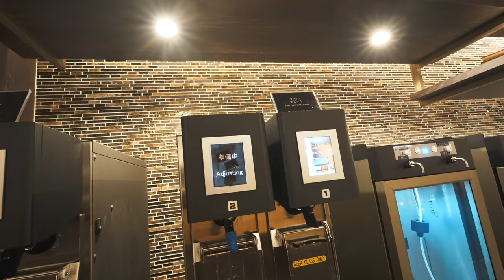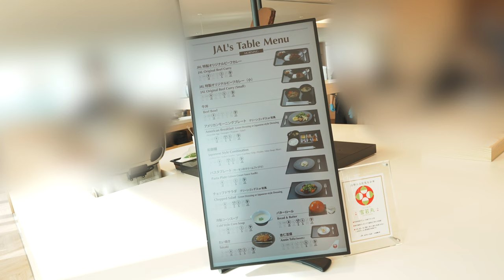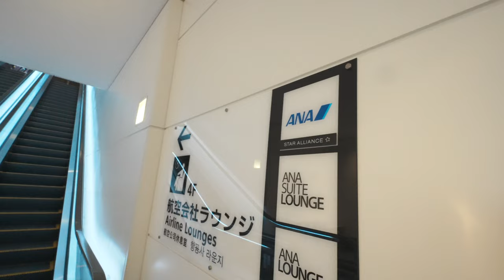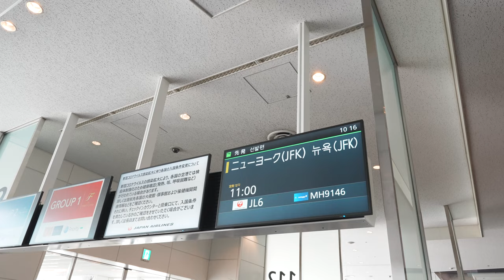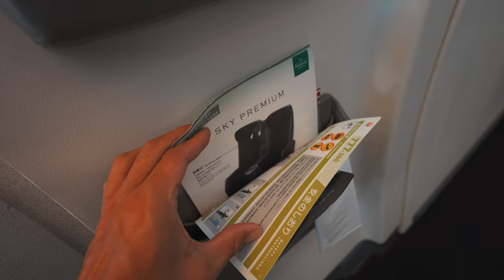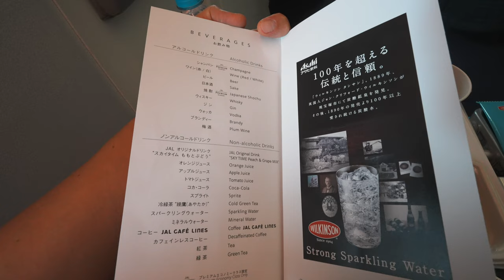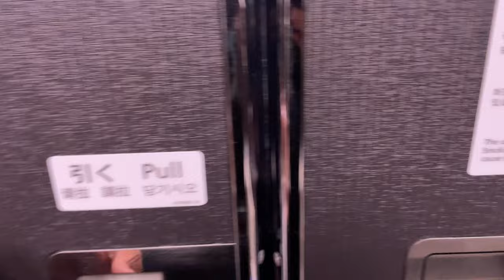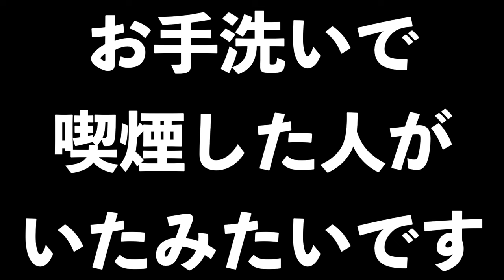機内は禁煙です。【HND-JFK/JGC修行3】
JGC修行で羽田からアメリカ・ニューヨークへ向かいます。ANAラウンジ
は混雑でプライオリティーパス利用で断れてしまいました。私のお尻が爆発するのかしないのか楽しみにしてください。まさかの機内のお手洗いで喫煙する方が出て、機内の雰囲気最悪でした…。

✅FOP単価
発券 DEL-HND-JFK
価格 103,824円
FOP 25,214(2倍済み)
+5,000P(JALカード初回搭乗特典)
FOP単価 4.1円
JGC達成まで19,786FOP

搭乗路線⭐︎HND-JFK
搭乗便⭐︎JL06
搭乗クラス⭐︎プレミアムエコノミークラス
発券⭐︎有償
機材⭐︎B777-300

【目次】
00:00 今回の動画について
00:53 さくらラウンジ潜入
05:05 さくらラウンジのシャワー
05:50 さくらラウンジのカレー食べます
08:20 ANAラウンジPPで突撃
09:09 TIATラウンジ
09:56 間も無く搭乗
11:00 搭乗〜座席紹介
13:48 離陸
14:55 機内食
18:18 座席倒します
19:51 プレミアムエコノミーのアメニティー紹介
21:08 御手洗い
23:27 着陸前軽食
25:30 喫煙事件発生
26:46 着陸
28:50 まとめ

(初めてANAカード保有する方はマイ友プログラムに申請すればさらに2,000マイル！詳細は下の方に記載あります。)

🎥使用機材

☑️マイク ECM-G1